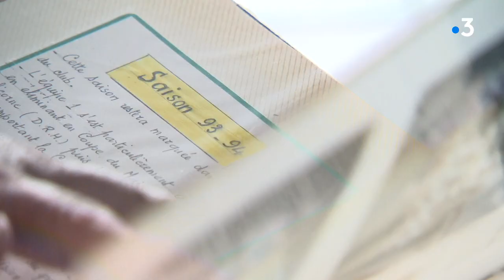Sarthe : Joël Bruneau, 32 ans de présidence au club de foot de la Suze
Rencontre avec le président du football club Suzerain. En poste depuis 1990 il quitte ses fonctions à l'âge de 73 ans. Ses collaborateurs regardent partir un "grand monsieur".
Reportage Nathan Vildy, Charles Lemercier, Louise Lefol